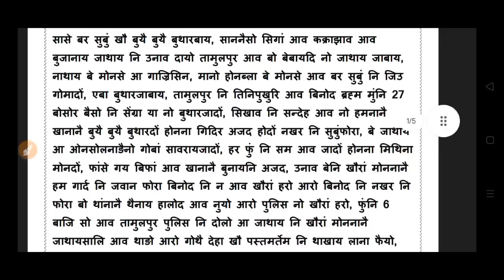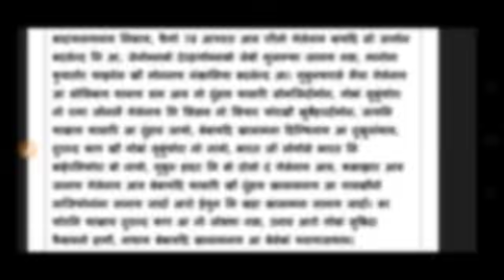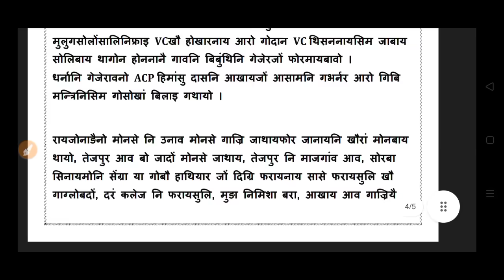Bodo news 18 Aug/ सासे बर' सुबुं बुथारजाबाय। बड'लेण्ड आ बाहेर जाबाय दुरान्द काप।